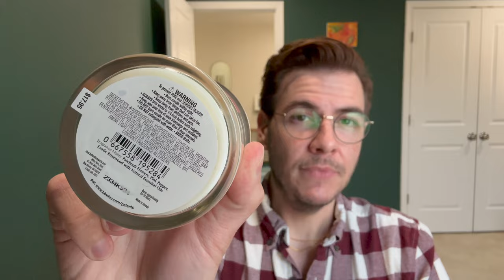Patchouli & Rosewood Candle Review + Single-Wick History | Bath & Body Works | TouchTheFireTwice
Check out an in-depth sniff review of Bath & Body Works' Patchouli & Rosewood candle in their newly-launched 8oz Signature Single Wick Candle format.

To start, we review the evolution of Bath & Body Works' single-wick candle offerings over the years, followed by a traditional in-depth sniff review of Patchouli & Rosewood. Did you know that rosewood is not related to rose flowers? Watch to learn more!

00:00 Introduction & TTFT Mission
00:51 Single Wick Candle History & Evolution
05:10 NEW Signature Single Wick 8oz Candle
09:57 Patchouli & Rosewood Overview
15:11 Fragrance Notes Deep Dive
20:00 Final Thoughts